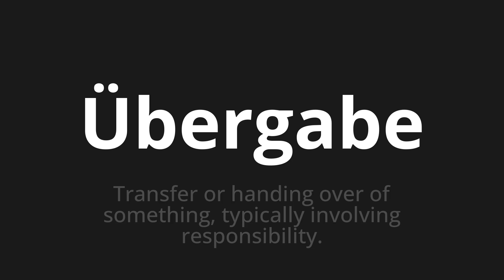How to pronounce Übergabe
Master the Pronunciation of 'Übergabe which means handover' - which means : Transfer or Handing Overs of Something, Typical Involving Responsibility. 📝 with @PronunciationGerman 🎓🗣️ - [Your Guide to German]

Learn to pronounce 'Übergabe' perfectly in German with our easy and engaging tutorial by @PronunciationGerman! 📖📽️ In this comprehensive video, we provide you with native speaker examples 🗣️👂 and phonetic breakdowns 🎵 to ensure you get the pronunciation just right.

How to say Handover in German